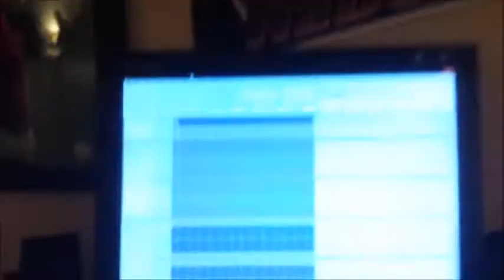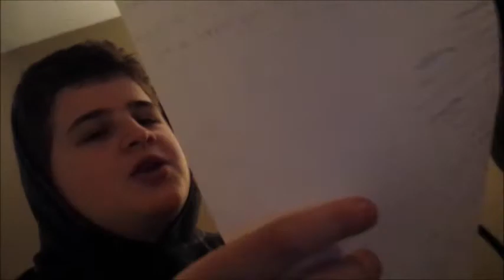Jak 5. [ORIGINAL] {MFAIAW} (Hoodie P Daily 16 - Day 238)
I feel like my verse was pretty lazy, and it doesn't sound very good, but this was fun as frick, and followed by like an hour of straight freestyling.. Shout to the homies, killed it